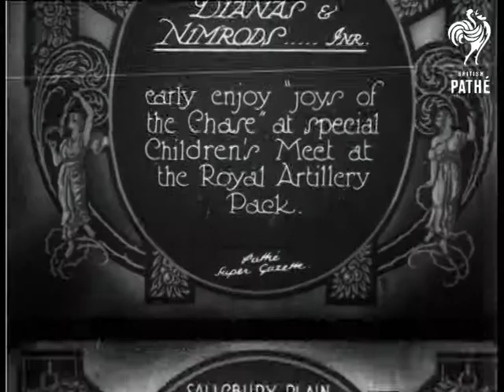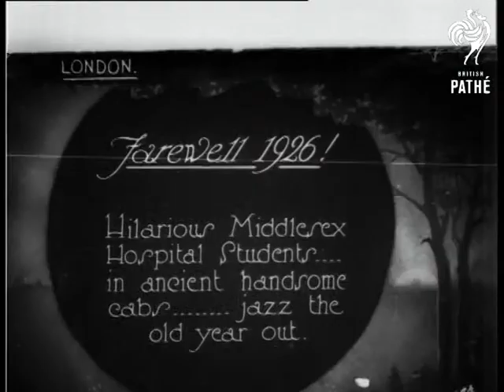Diana's And Nimrods, Jnr (1927)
Item title reads:  " Diana's and Nimrods, jnr  - early enjoy 'joys of the chase' at special Children's Meet at the Royal Artillery Pack. "

Salisbury Plain, Hampshire

Item about the hunt, with horses and a pack of dogs milling about. The are various shots of individual riders one with a strange high cloche hat, one young girl with a proper riding hat and a small boy wearing a large cloth cap. There are lots of dogs about, wagging their tails, with some L/S of the group on horseback, setting off on the bare landscape of the plains.
 FILM ID:664.19